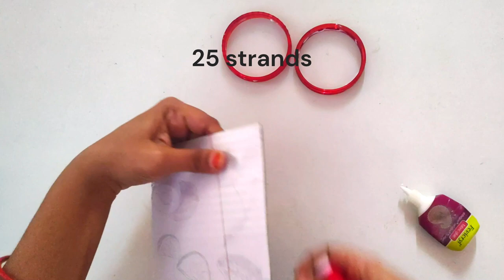Transform Old bangles to New kundan Bangles! (Soul of Art)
Reuse Old bangles to make  beautiful silk thread kundan bangles!

Product links:
1. JustLatest JL Kundans Stones
2. Silk Thread Jewellery Making Kit

I have interest to Create Unique art and Craft making from Waste materials, Home decor, Beauty-tips, Nailart, Interesting DIY, Interior designing, Best out of waste & lots of creativities.,

Are you someone who love art? Then this channel is absolutely for u... ☺️

Hope u will enjoy my videos❤️

Soul of Art Intro & Outro Music:
Track: A Flute's Mourning

Device & Softwares I use:
- Windows 11, Android
- Canvas
- ClipChamp